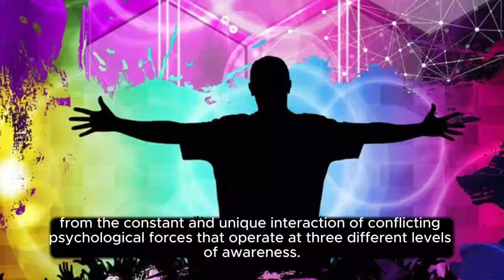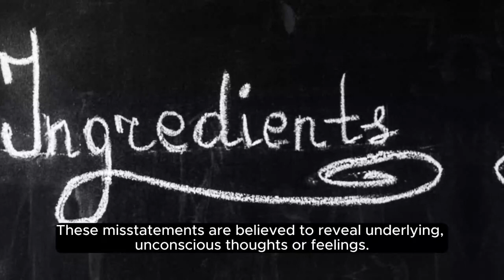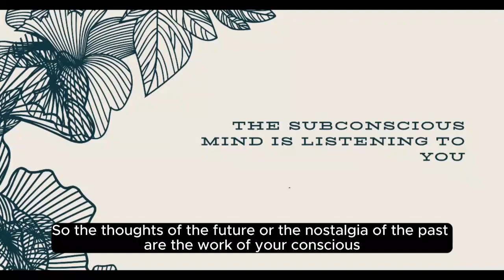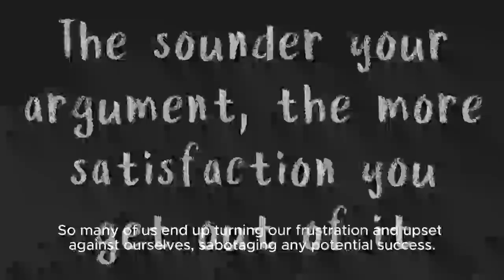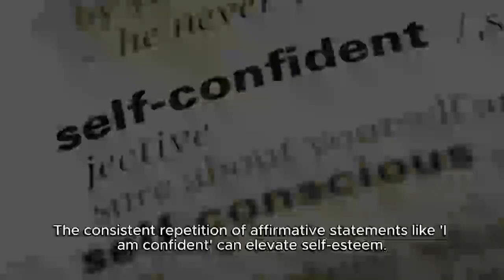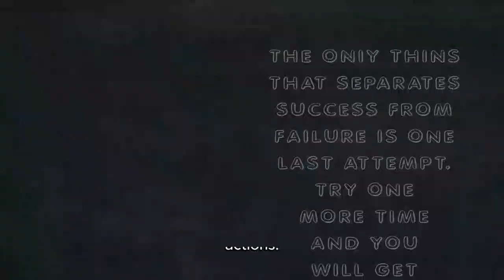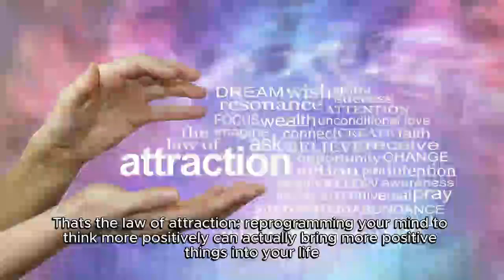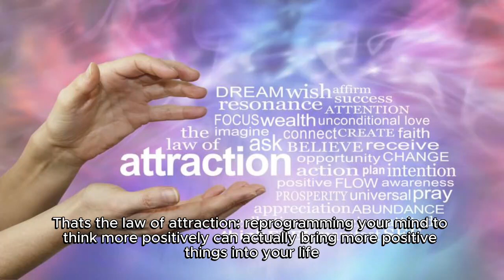Subconscious Mind: Hidden Potential for Personal Growth and Success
Our brains are shaping our decisions long before we become consciously aware of them. That’s the conclusion of a remarkable new study which shows that patterns of activity in certain parts of our brain can predict the outcome of a decision seconds before we’re even aware that we’re making one.
The famed psychoanalyst Sigmund Freud believed that behavior and personality were derived from the constant and unique interaction of conflicting psychological forces that operate at three different levels of awareness. Freud delineated the mind in distinct levels, each with their own roles and functions. The three levels of the mind are

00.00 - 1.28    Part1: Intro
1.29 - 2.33     Part 2: Surprising Facts about Subconscious mind
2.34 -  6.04      Part 3: How the Unconscious Mind Affects Behavior?
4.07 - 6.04      Part 4: How to Use the Power of the Subconscious Mind
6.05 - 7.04      Part 5: HOW TO KNOW IF IT’S WORKING?
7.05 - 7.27      Part 6: Conclusion